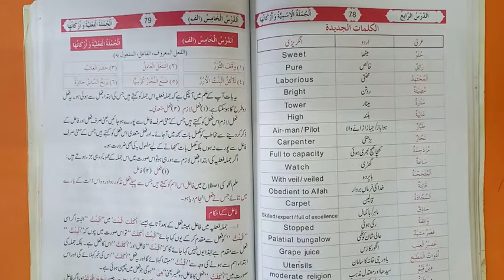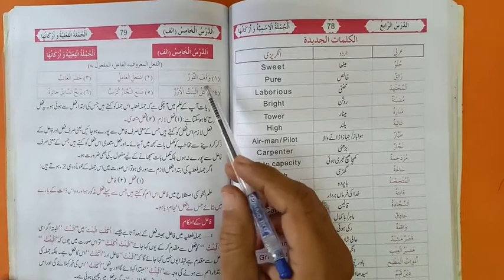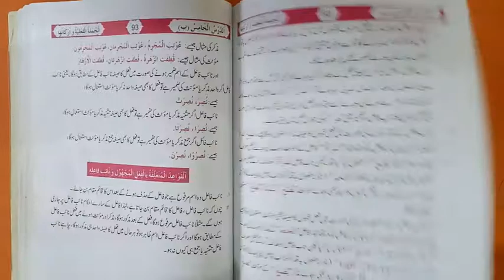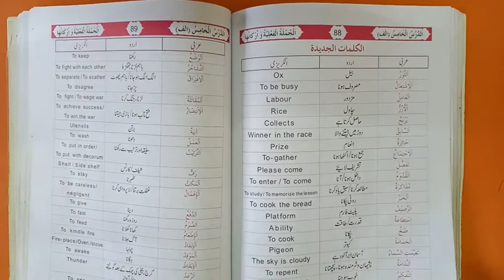2nd TERM VIII ARABIC LESSON # 1